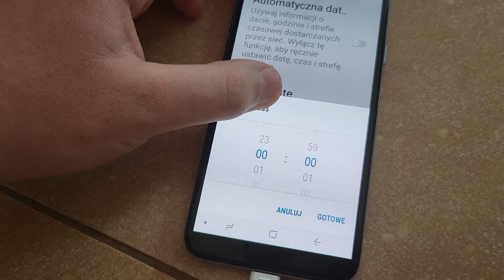what will happen to my old samsung phone in the year 2037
My Old Samsung

Earliest date :
05/11/2007 00:00:00

Latest Date :
31/12/2036 23:59:59

Date Range :
30 Years

What happens you go past the latest date?
Will 01/01/2037 00:00:00 But Stays 31/12/2036 23:59:59 in calendar and not will dot in 12/01/2038 00:00:00 in calendar

this is not all yet, I will see what will happen if it is 12/01/2037 in my old phone samsung

This Video is from 28/05/2024